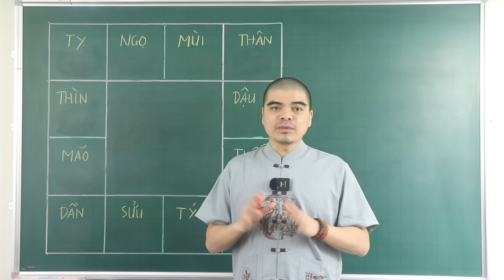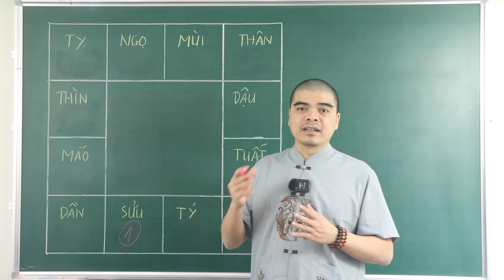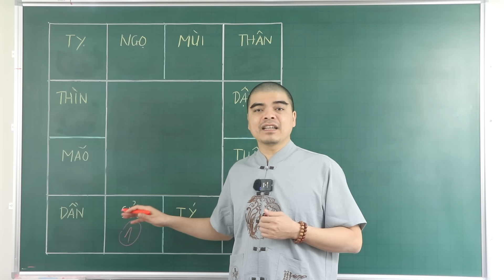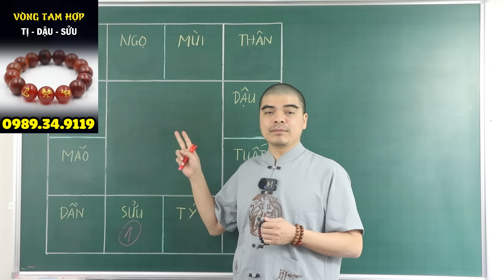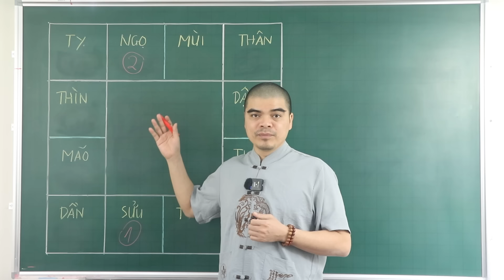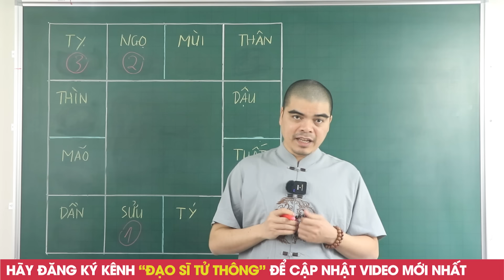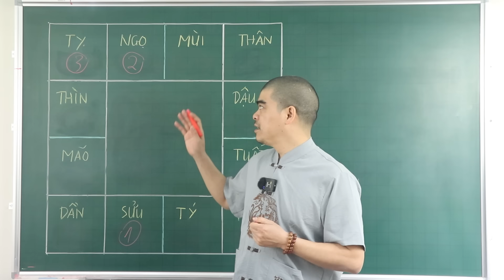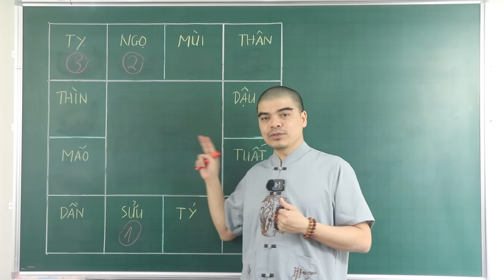4 tuổi "con Trời cháu Phật" căn số phú quý, gặp hung hóa cát đầu năm 2024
4 tuổi "con Trời cháu Phật" căn số phú quý, gặp hung hóa cát đầu năm 2024